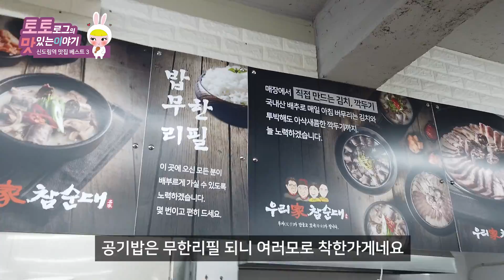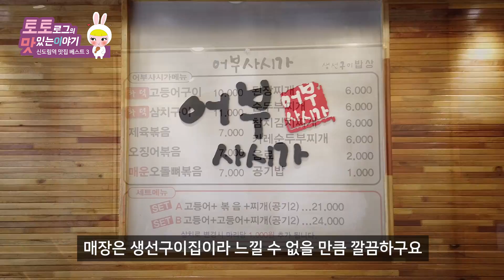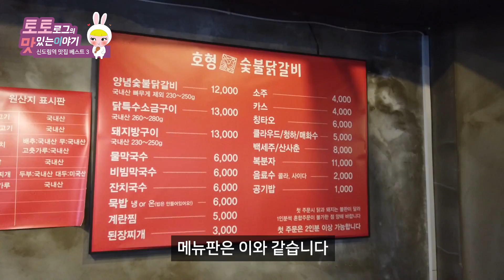서울 서울대입구역 맛집 베스트 3 #04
지하철역 맛집 베스트 4탄
서울대입구역이지만 서울대학교 정문까지 2.4km를 걸어가야 하는 서울대입구역

어떤 맛집을 방문했는지

휘리릭~ 찾아가보실게요!!

1. 우리가참순대
   위  치 : 서울 관악구 관악로 148
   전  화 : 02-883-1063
   시  간 : 매일 10:00 - 23:00
   주  차 : 주차불가능
   메  뉴 : 참순대국 6,000원 / 씨락순대 맛보기 8,000원

2. 어부사시가
   위  치 : 서울 관악구 관악로14길 31
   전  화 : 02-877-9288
   시  간 : 매일 11:00 - 21:30
   주  차 : 주차불가능
   메  뉴 : 고등어+볶음+찌개 2인 세트 21,000원

3. 호형숯불닭갈비
   위  치 : 서울 관악구 봉천로 497
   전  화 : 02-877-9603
   시  간 : 매일 16:00 - 01:00 / 일요일휴무
   주  차 : 주차불가능
   메  뉴 : 양념숯불닭갈비 12,000원 / 닭특수소금구이 13,000원